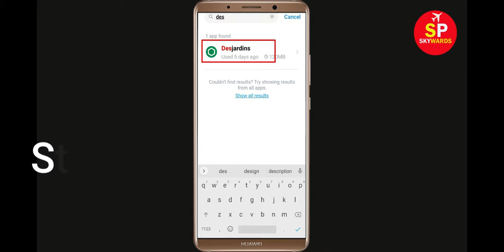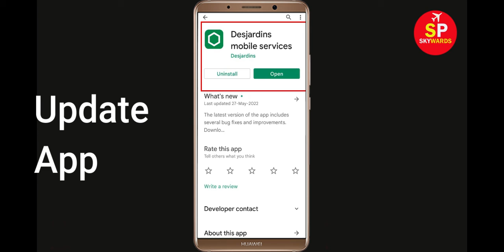How To Fix Desjardins Mobile Services Apps Oops Something Went Wrong Error Please Try Again Later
How To Fix Desjardins Mobile Services Apps Oops Something Went Wrong Error Please Try Again Later Solutions

Hello Friends in this video,  i will show you how to Fix Desjardins Mobile Services Oops Something Went Wrong Error Please Try Again Later or Fix Desjardins Mobile Services App Retry Problem. If you are facing same problem in your android mobile then it will help you a lot.

b). Confirm if the Desjardins Mobile Services Server Is Working or not. ...
c). Login Through Desjardins Mobile Services App. ...
d). Uninstall then Reinstall the Desjardins Mobile Services App from google playstore. ..